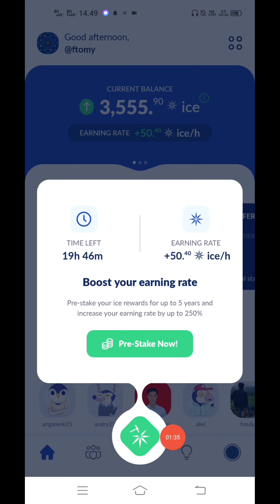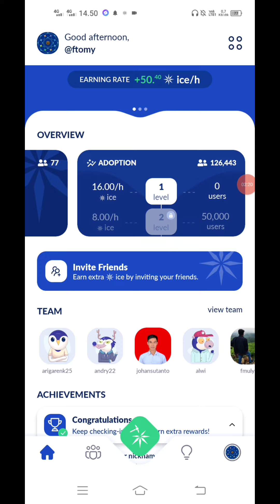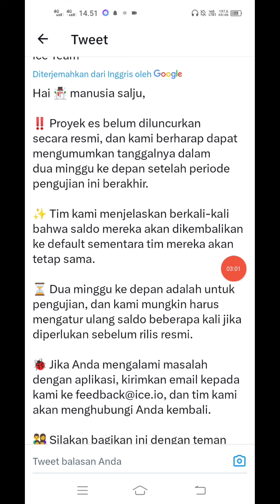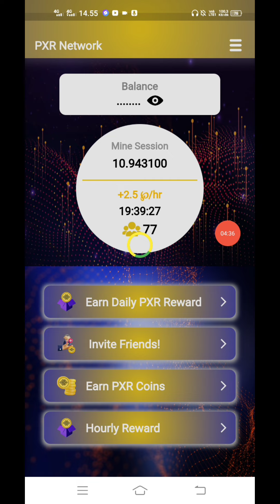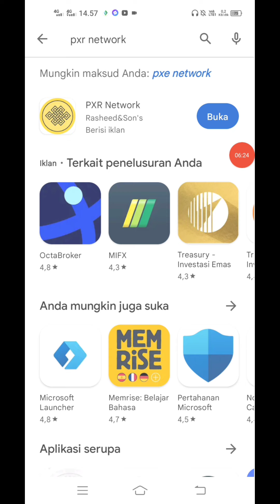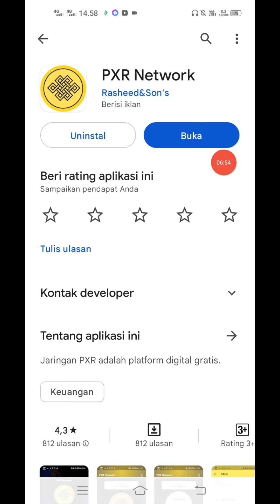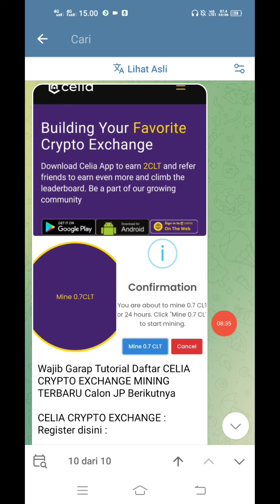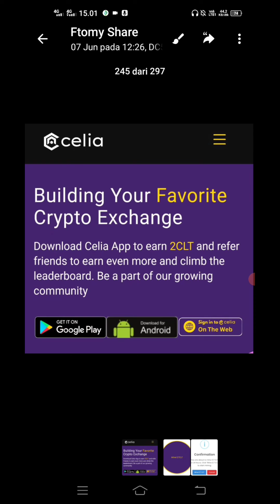BARU RILIS RESMI ICE BLOKCHAIN POTENSI JP DAN UPDATE 3 MINING TERBARU PXR, CELIA NETWORK...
HTC PROJECT MINING PUNYA EXCHANGE SENDIRI DEV. DARI INGGRIS

Total supply cuman 21 juta
Dev team dr Inggris

Wajib Garap Terkonfirmasi Listing Di Bybit Exchange Estimasi Listing $13

Kode invite : UPJB6LQJ

Daftar dengan akun gmail/email

Mining 24 jam sekali Bentar lagi listing Bybit Exchange

Mining Otomatis !

HDC Wallet $285 For All